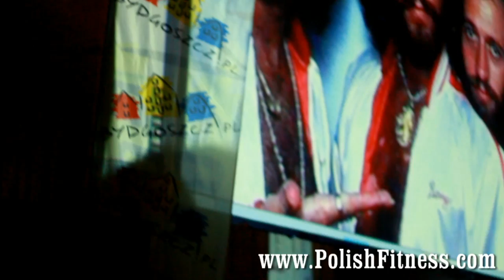Nocny Maraton Rowerowy Bydgoszcz Hala Łuczniczka MAREK LEŚNIEWSKI